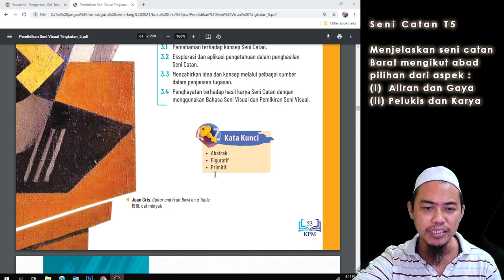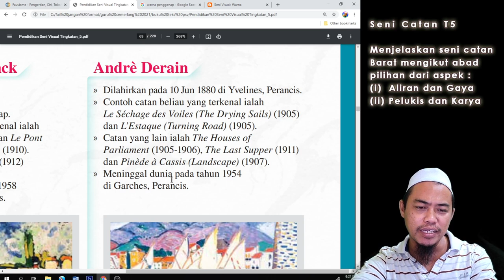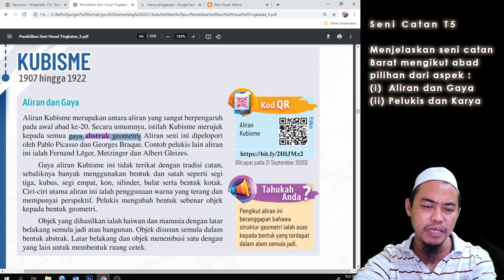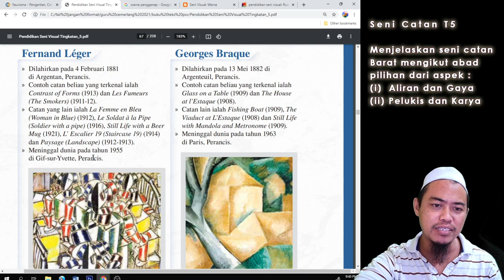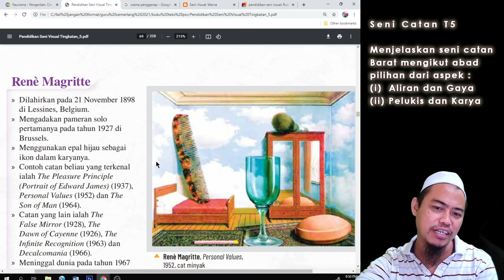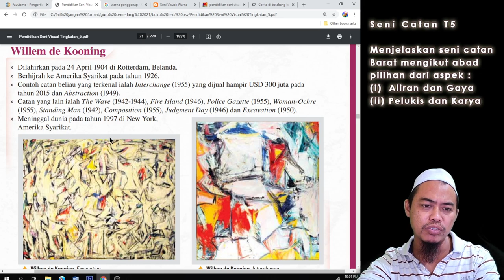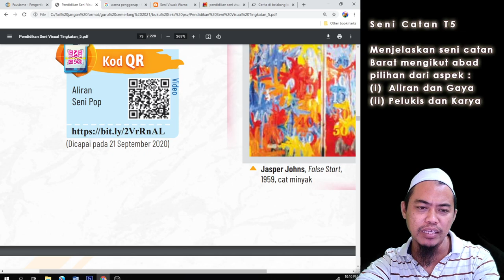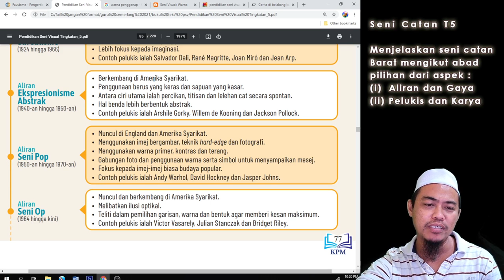PSV SENI CATAN TINGKATAN 5 DARI ALIRAN FAUVISME HINGGA ALIRAN SENI OP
Murid dapat menjelaskan seni catan Barat mengikut abad pilihan dari aspek:
(i) Aliran dan Gaya
(ii) Pelukis dan Karya